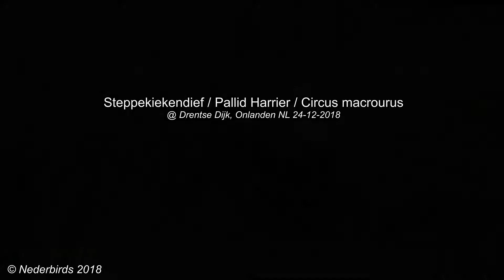Steppekiekendief / Pallid Harrier / Circus macrourus @ Drentse Dijk, Onlanden NL 24-12-2018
Steppekiekendief / Pallid Harrier / Circus macrourus
@ Drentse Dijk, Onlanden NL 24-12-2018
4kj / adult